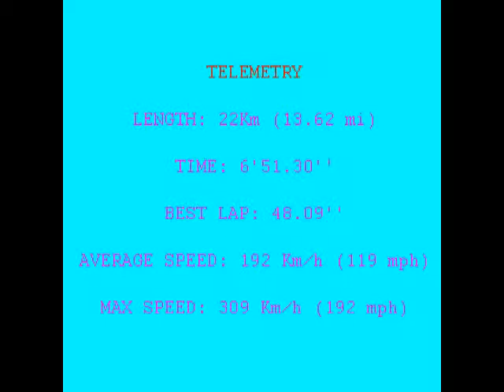Andretti Racing [PSX] - Pacific Place Vancouver (1990 - 1997) (8 LAPS) - QVC (Ford Thunderbird)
Andretti Racing (1996)
Raceway: Pacific Place Vancouver (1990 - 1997)
Length: 2.74Km (1.70 mi)
Shape: Road course
Total Lenght: 22 Km (13.62 mi)
Surface: Asphalt
Time: Morning
Weather: Dry

Discipline: Stock car racing
Categorie: NASCAR
Car: QVC (Ford Thunderbird)
Transmission: Manual
Time: 6'51.30''
Best lap: 48.09''
Average speed: 192 Km/h (119 mph)
Max speed: 309 Km/h (192 mph)

DAMAGE: ON